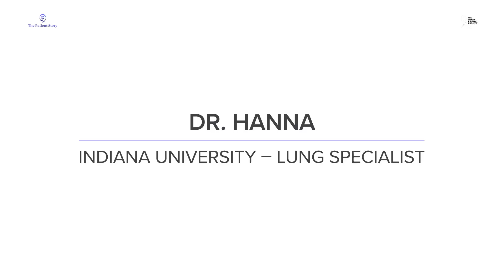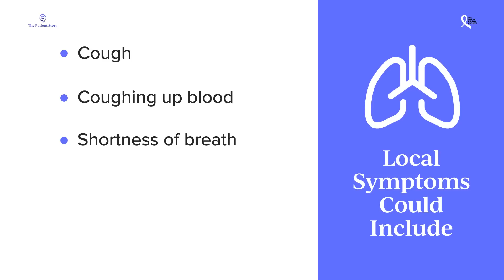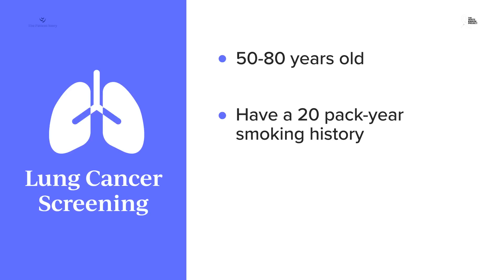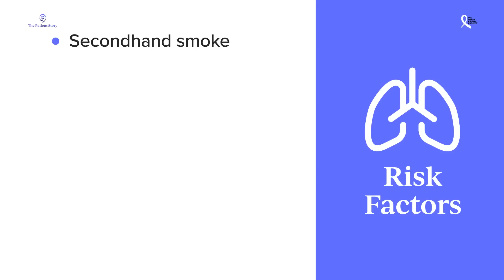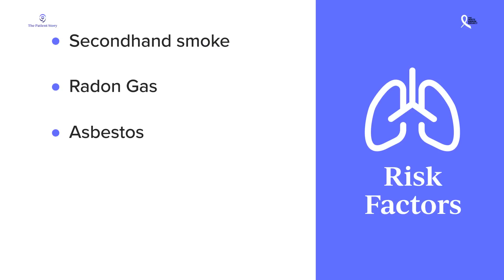Why HALF of Lung Cancer Cases Go Undiagnosed! | Lung Cancer Awareness Ep. 4 | The Patient Story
Jeff Velotta, a thoracic surgeon, and Dr. Nasser Hanna, a medical oncologist, share their insights into the evolving landscape of lung cancer treatment and awareness. Together, they shed light on risk factors like secondhand smoke, radon, and air pollution, while offering practical advice on prevention and early detection.

In this video, they discuss the challenges of early diagnosis, the impact of stigmas around lung cancer, and the critical need for expanded screening criteria.

Thank you for sharing your story to help others.

The Patient Story:
The Patient Story is led by a dedicated team of medical, editorial, and video experts,  committed to authentically portraying the cancer patient experience. Sharing your story holds transformative power, culturally and personally. We handle each narrative with utmost care,  compassion, and scientific rigor.

Our editorial process adheres to the highest journalistic standards, ensuring medically researched, vetted, and fact-checked content. Backed by experienced medical professionals,  we offer insights into the latest medical advancements.

Beyond patient narratives, we provide comprehensive coverage of cancer news and medical resources. From symptoms to clinical trials, insurance, finances, and support groups, we offer guidance in a humanized manner.

Chapters:
0:00 Meet Dr. Jeff Velotta & Dr. Nasser Hanna
0:45 The Life of a Thoracic Surgeon
1:45 Why Lung Cancer Diagnosis Is Delayed
2:40 Symptoms of Early vs. Advanced Lung Cancer
4:00 Challenges With Current Screening Guidelines
5:20 Hope for Stage 4 Lung Cancer Patients
6:10 Real Stories: Young Patients With Lung Cancer
7:00 Breaking the Stigma of Lung Cancer
8:00 Causes of Lung Cancer Beyond Smoking
9:10 Risk Factors You Need to Know
10:30 Expanding Screening Eligibility

Thank you to The White Ribbon Project for their partnership. Thank you to Johnson & Johnson for its support of our patient story. The Patient Story retains full editorial control over all content.